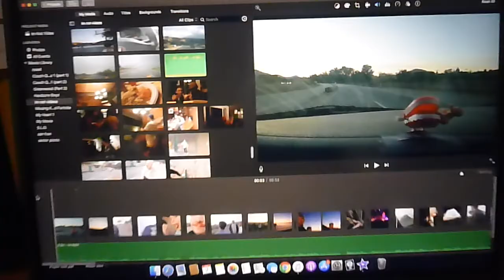James Balfour - Im Not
Ive had so much footage since moving away from home and while I keep losing it all, this is what I managed to save. ❤️